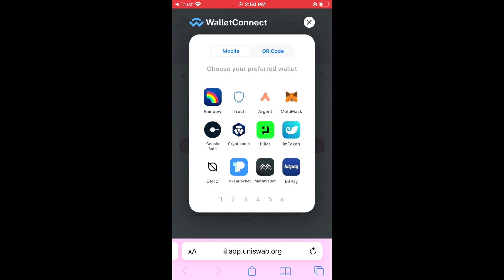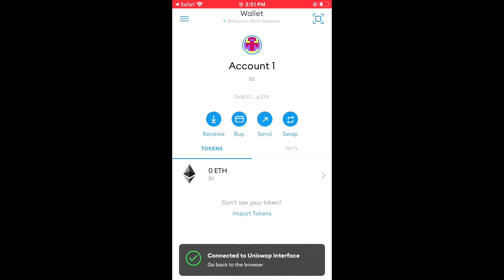how to connect metamask to uniswap on iphone